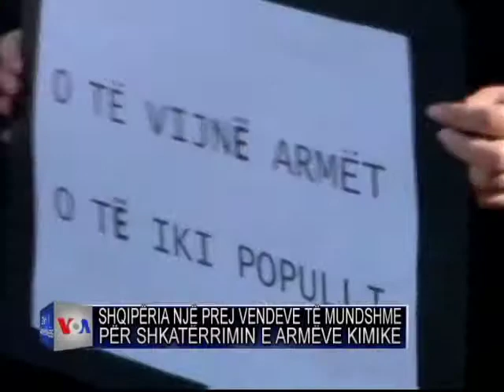Arvizu per armet